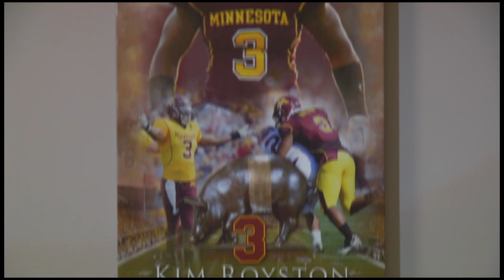Plymouth Middle School Asst. Principal Played as a Badger AND a Gopher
Plymouth Middle School assistant principal Kim Royston has a unique perspective on this year’s Battle for the Axe. Royston played football at Wisconsin and then transferred to Minnesota.